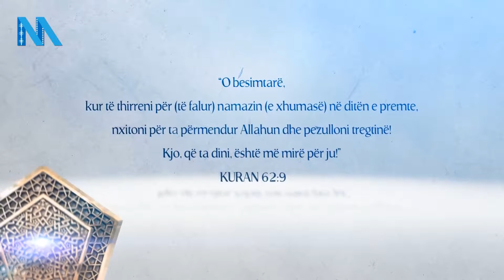Hutbe: Si të komunikojmë me adoleshentët ?! - Hoxhë Rashit Zylfiu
Hutbe e mbajtur me 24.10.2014 ne xhamine "Kodra e Deshmoreve" ne Gjilan, nga imami i xhamise Rashit Zylfiu

Realizimi: NJESHMERIAmedia